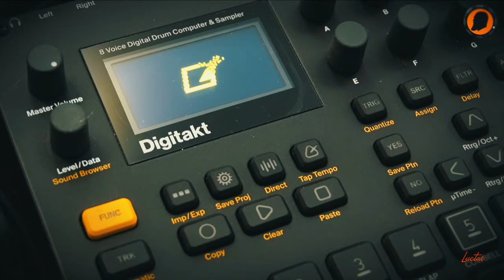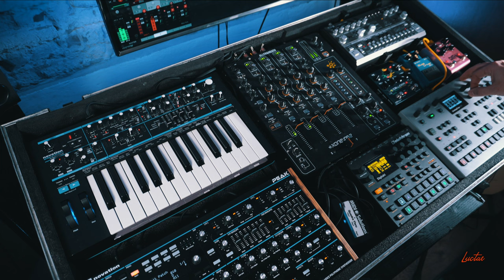Bass Station 2, Self Doubt And A Live Techno Jam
In this video I talk about how I use the Bass Station 2 in my live setup. Last week I was hit with self doubt and I new I had to do something about it... It was hard, but I succeeded. Do you have experience with self doubt in relation to making music, or being creative? At the end of the video I'll do litte live techno jam...

I am constantly try to improve my music and recordings. If you'd like to buy me a cup of coffee or a beer to keep going, I would be grateful!

0:00 - Channel Intro
0:24 - Motivation: How to overcome self doubt
4:53 - Gear Talk: Bass Station 2
7:05 - The Live Set & How I use the BS2
12:19 - Outro
13:08 - A little jam

Gear used:
Novation Bass Station II
Novation Peak
Elektron Digitakt
Strymon DIG
Boss Blues Driver BD-2